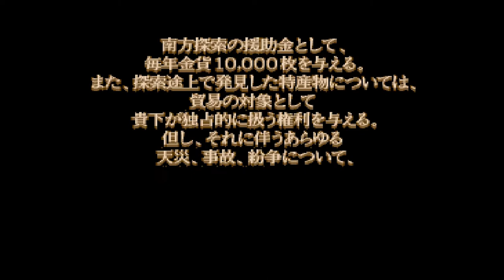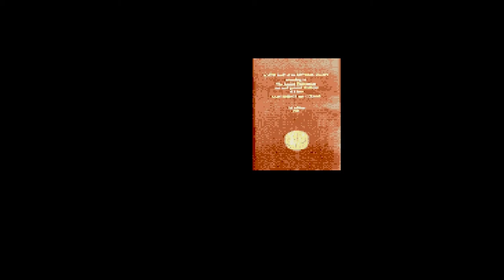PC Engine CD - The Atlas: Renaissance Voyager 'Intro'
'Intro' in The Atlas: Renaissance Voyager for PC Engine CD.